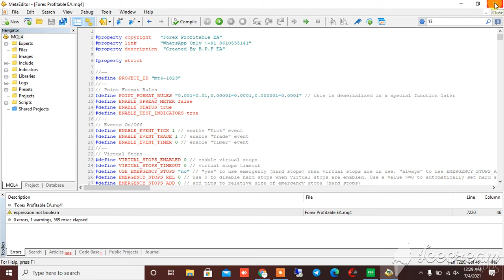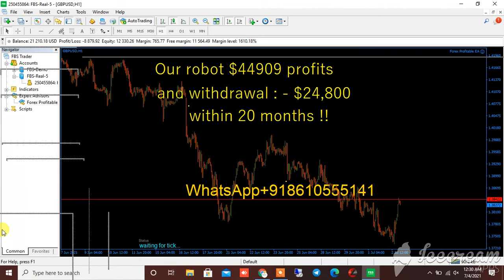Forex Profitable EA Our robot $44909 profits and withdrawal : - $24,800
Forex Profitable EA